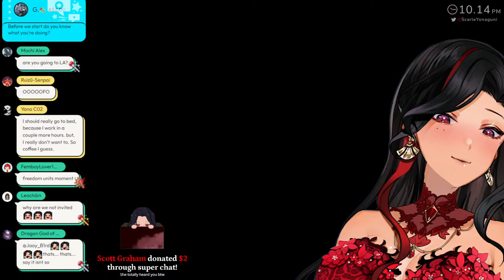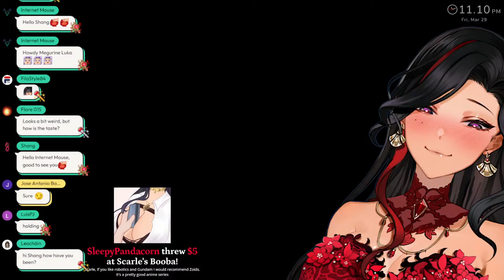HANDCAM: CANDIED STRAWBERRIES (Tanghulu)✨🍓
$5+ for tts to prevent spam lmao

『NIJISANJI EN Cosmic encounter with「ILUNA」 DEBUT!

『Tags』
-Group Name
-GENERAL
-LIVE
-ART
-NSFW
-MEMES
-ASSETS
-THUMBNAIL
-FAN NAME: Scarlings

『Rules』
DO NOT MENTION NUMBERS IF YOU DO YOU WILL BE TIMES OUT
💋No discussions or comments about politics, drama, or doxxing speculations. If I see it as a comment it will be removed and you will be timed out.
 💋Please be mindful. No spamming or harmful words please. Especially the loading emoji, because I will worry I am lagging when I am not and spamming emojis in general is distracting to me and distracting to others in the chat so please be mindful. One comment with emojis are fine, but please no spamming multiple comments with emojis or you will get timed out.
💋No trauma dumping. I understand we all have our bad days, and I am so happy to hear that my streams helped you get through a bad day or a hard time in your life. But please no comments/superchats/donos with traumatic experiences or anything that could be considered triggering to others. It makes me uncomfortable as well as others in the chat.
💋 Please do not bring up other Livers in chat unless I bring them up first. This includes shipping that involves me. Please don't comment that some other liver is live or bring up unrelated topics to the stream.
💋Additionally, please do not bring ME up in other Liver’s chats as well. We are all representing each others fanbases so the last thing we want is to make the streamer or the other viewers uncomfortable or annoyed when another liver is brought up randomly.
💋Please stay on topic during the stream. If there are multiple unrelated stream comments you will be timed out. Please keep comments stream related.
💋 Obviously don't be rude or mean to others in chat, if I see comments saying "this person annoying" I will time you out. If someone in the chat is bothering you, you can block them. Don't make it a thing in my chat.
💋Let’s have fun together! We are all here to have fun! Don't take things too seriously, if something is going on in the chat, please stay calm and I or a potential mod will take care of it. Thank you.

『ILUNA』